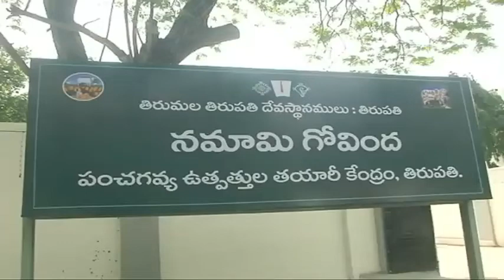TTD PANCHAGAVYA PRODUCTS READY FOR INAUGURATION ON JAN 27 || జనవరి 27న పంచగవ్య ఉత్పత్తుల ప్రారంభం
TIRUPATI TTD జనవరి 27న పంచగవ్య ఉత్పత్తుల ప్రారంభం
 కోయంబత్తూరుకు చెందిన ఆశీర్వాద్ ఆయర్వేద సంస్థ సహకారంతో టీటీడీ తయారు చేసిన 15 రకాలు పంచగవ్య గృహ ఉత్పత్తులను జనవరి 27 వ తేదీ ప్రారంభిస్తున్నామని జెఈవో
తిరుపతి డిపిడబ్ల్యు స్టోర్ లోని తయారీ ప్లాంట్ ను ఆయన పరిశీలించారు. ఈ సందర్భంగా ఆయన మాట్లాడారు. టీటీడీ గో సంరక్షణకు పెద్ద పీట వేస్తోందన్నారు. ఇందులోభాగంగానే పంచగవ్య ఉత్పత్తుల తయారీకి పూనుకుందని చెప్పారు. టీటీడీ చైర్మన్, ఈవో, అదనపు ఈవో ప్రత్యేక శ్రద్ధతో తక్కువ సమయంలోనే ఈ ఉత్పత్తుల తయారీ సాకారం అయ్యిందన్నారు. దీంతో పాటు డ్రై ఫ్లవర్ టెక్నాలజీతో తయారు చేసిన చిత్ర పటాలు, ఇతర ఉత్పత్తుల విక్రయాలు కూడా అదే సందర్భంగా ప్రారంభించడానికి ఏర్పాట్లు చేశామన్నారు. టీటీడీ ఉద్యోగులకు నగదు రహిత వైద్యం అందించడానికి పలు ఆసుపత్రులతో ఎంఓయు కుదుర్చుకోవడం జరుగుతుందన్నారు.